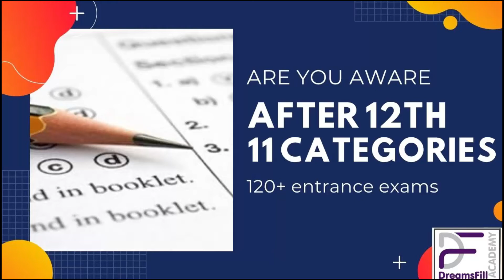Are you aware after 12th 11categories 120 entrance exam engineering / Tamil / Dr.G.Senthilkumar